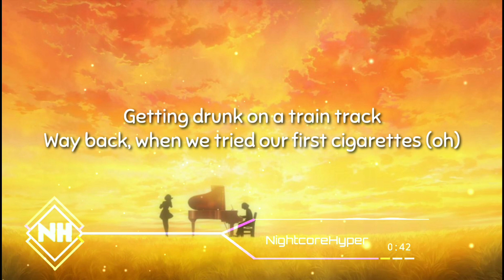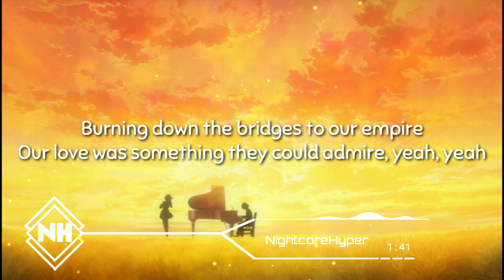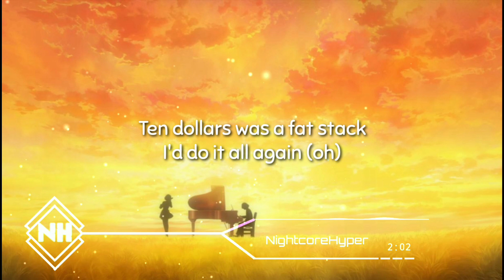Nightcore - First Time (Lyrics)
Click the 🔔 for notification!

Lyrics :

We were lovers for the first time
Running all the red lights
The middle finger was our peace sign, yeah
We were sipping on emotions
Smoking and inhaling every moment
It was reckless and we owned it, yeah, yeah

We were high and we were sober
We were under, we were over
We were young and now I'm older
But I'd do it all again

Getting drunk on a train track
Way back, when we tried our first cigarettes (oh)
Ten dollars was a fat stack
I'd do it all again (oh)

Bomber jacket and a snapback
Your dad's black Honda was a Maybach (oh)
"Re: Stacks" on the playback

We were lovers on a wild ride
Speeding for the finish line
Come until the end of our time, yeah
Started off as a wildfire
Burning down the bridges to our empire
Our love was something they could admire, yeah, yeah

Stack stack, stack stack, oh oh
Speed speed, speed speed oh oh